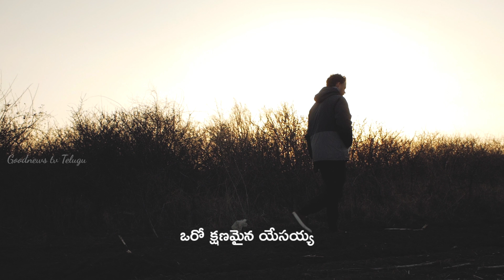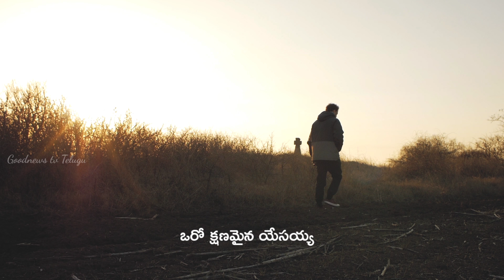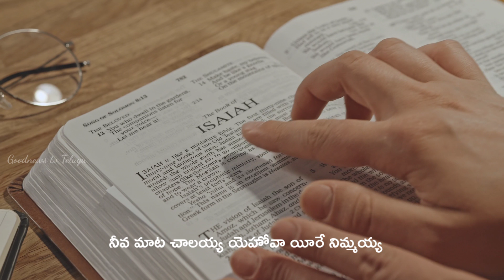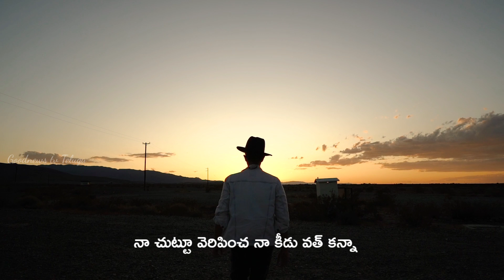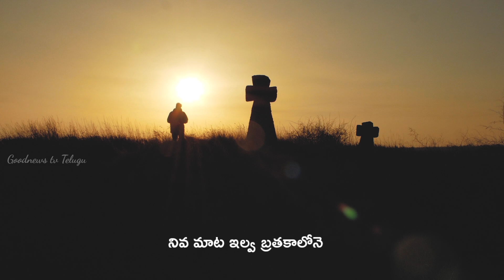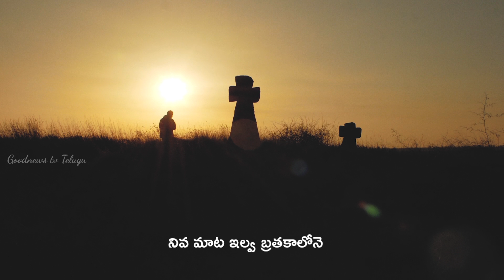ఒరో క్షణమైన యేసయ్య_Koya Christian song_k.jayaprakash _p.joshua_Goodnews tv Telugu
lyrics & tune
bro. k. jayaprakash

voice . bro p. Joshua

music bro M. Ashok

Editing  bro  Cb Vedanayakam

Welcome to Goodnews tv Telugu YouTube channel In this channel you will find
 koya Christian songs.And Telugu Gospel songs.Bible study knowledge.also short messages. Heart touching songs.And many more,

🎶Online publishing production
Goodnews tv Telugu